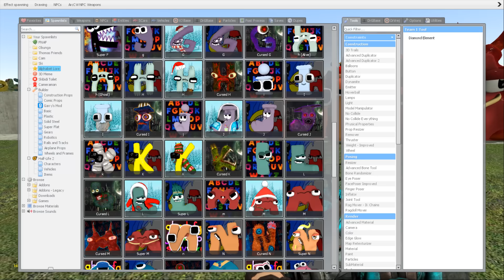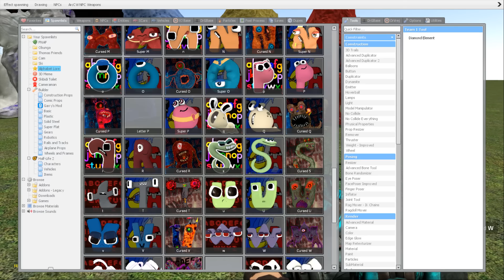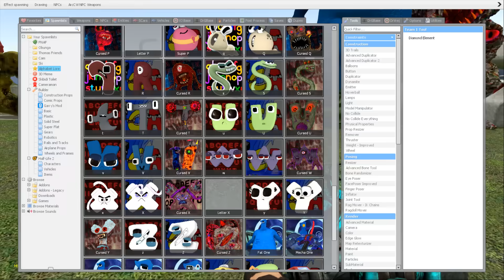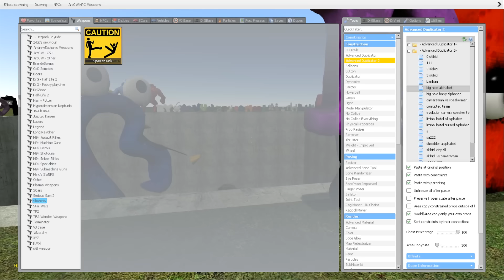SPARTAN KICKING ALL 3D ALPHABET LORE FAMILY in BIG HOLE - Garry's Mod